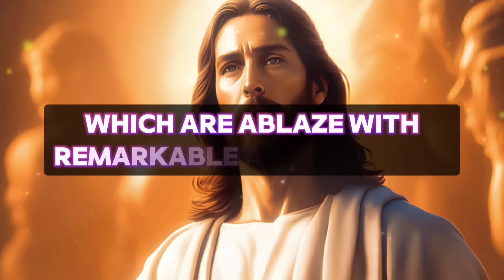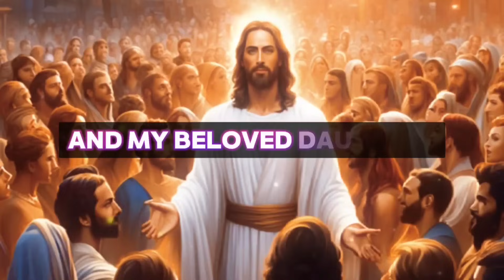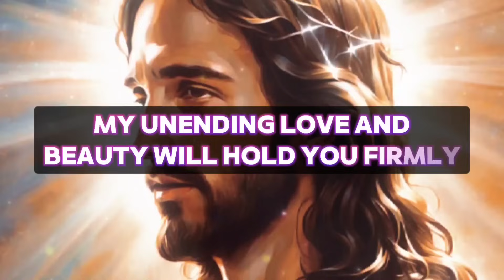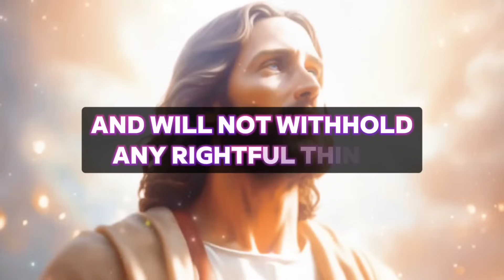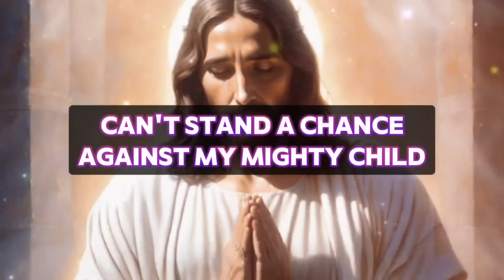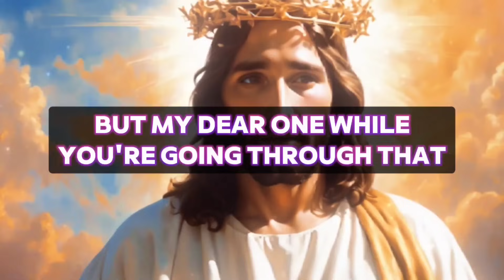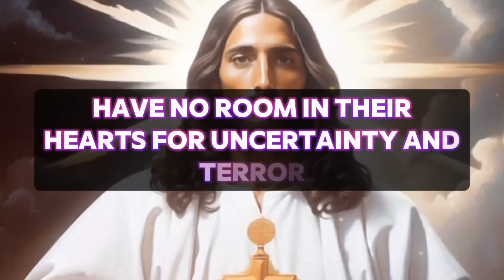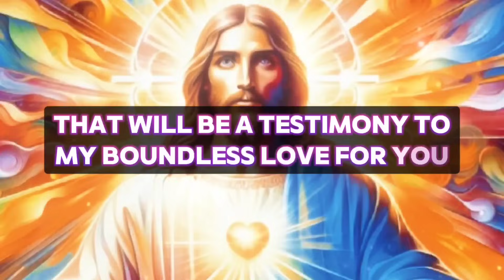🛑 "YOUR ARE ON TARGET । "ARCHANGEL MICHAEL WANTS YOU TO BE CAREFUL BETWEEN JULY 3 - JULY 7 ।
1. God message for me today
2. God message for me
3. God message
4. God's message
5. God message for you
6. Message from god
7. God's blessings message
8. Jesus message
9. God's message for me today
10. God message tarot
11. God's message for me
12. God's message today
13. Message of god
14. Sermons
15. God's message for you today
16. Motivational
17. Message from universe
18. Urgent message from god
19. Universe Message
20. Faith quotes
21. Jesus quotes
22. Church
23. Joel Osteen
24. Bible quotes
25. Bible message
26. Quotes god
27. God's Motivation
28. Bible god quotes
29. Life quotes
30. Faith god quotes
31. Christian Motivation
32. The Lord Helps
33. God Helps
34. Grace for purpose
35. Jesus Status and Quotes